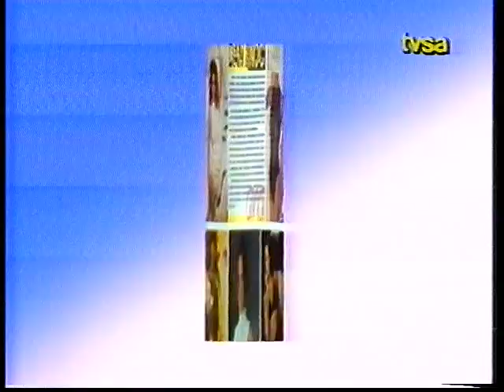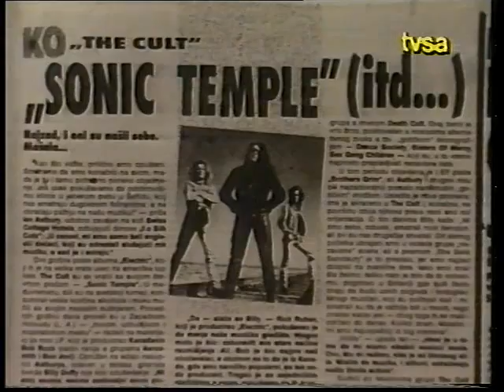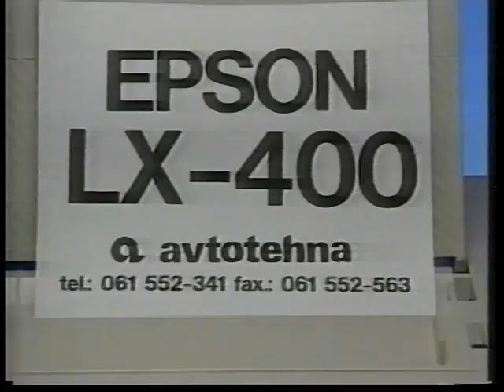JRT TV Sarajevo 1 - blok reklama, januar 1990.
Blok reklama iz noćnog programa TV Sarajevo "Noć i dan".

1. Časopis "Ana"
2. "Vladimir Gortan" Zagreb
3. Šampon za kosu "Monia" ("Sodaso-Dita" Tuzla)
4. Film "Šovinistička farsa"
5. Časopis "Automobil"
6. Grupa Zana - album "Rukuju se, rukuju" ("Diskoton" Sarajevo)
7. Potpetice (Drvna industrija "Gaj" Podravska Slatina OOUR "Mikleuš" Mikleuš)
8. Časopis "Ćao"
9. Montažne kuće ("Krivaja" Zavidovići)
10. "Lesnina" Ljubljana (1)
11. Kupka i balzam protiv prehlade "Priroda daje" ("Saponia" Osijek)
12. "Lesnina" Ljubljana (2)
13. Mali kućanski aparati ("Rudi Čajavec" Foča)
14. "Krka-Novoterm" Novo Mesto
15. Higijenski sprej za stopala "Pedesal" ("Krka-Zelišča" Novo Mesto)
16. Biljni tonik za poboljšanje vitalnosti i otpornosti organizma "Fitovitan" ("Vupik" Vukovar)
17. Film "Audicija"
18. Antiseptik tablete za usta i grlo "Septolete" ("Krka" TOZD "Zelišča" Novo Mesto)
19. Štampač "Epson LX-400" ("Avtotehna" Ljubljana)